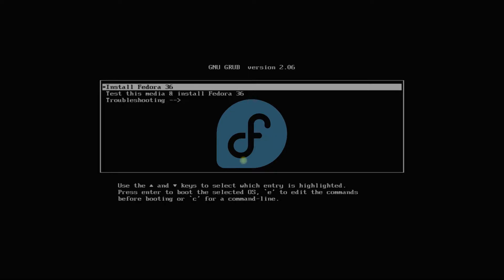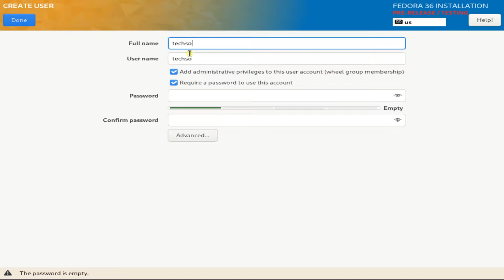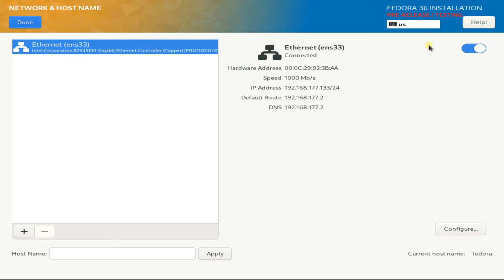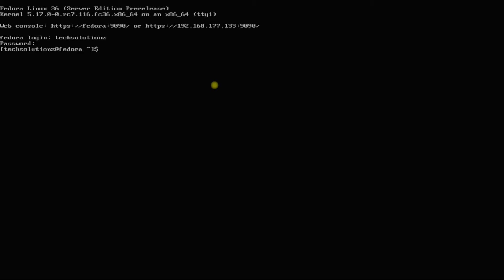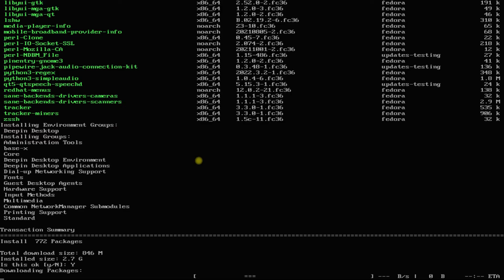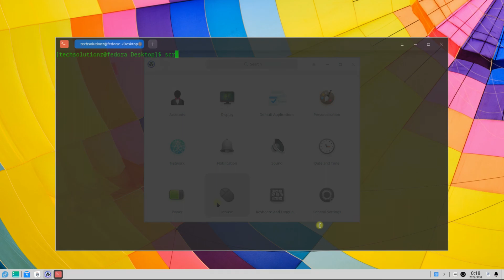How to Install Fedora 36 Server with Deepin Desktop | Installing Fedora 36 Server Edition + Deepin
How to Install Fedora 36 Server with Deepin Desktop | Installing Fedora 36 Server Edition + Fedora Server 36 is a powerful, flexible operating system that includes the best and latest datacenter technologies. It puts you in control of all your infrastructure and services. Fedora 36 Server is also available via a range of images that are designed for use in the cloud. Multiple formats are available for Openstack, Vagrant, the Amazon Public Cloud, and more.

OS Installation: Fedora 36 Server Beta
Top Feature : Deepin Desktop Fedora 36
Release date: April 2022

Important Terminal commands:
1. sudo dnf update
2. sudo yum groupinstall
3. sudo yum groupinstall "Deepin Desktop"